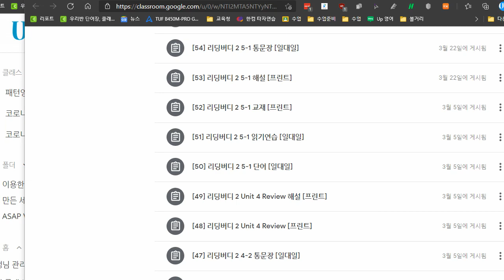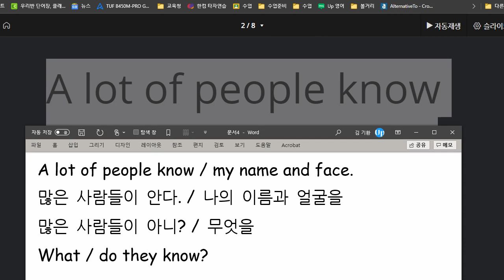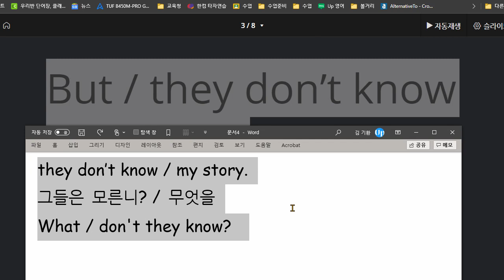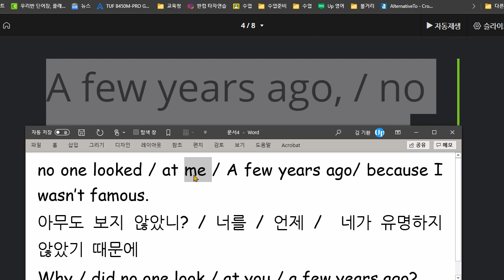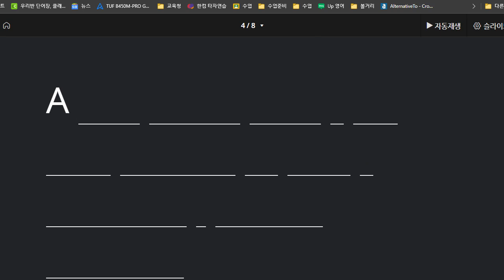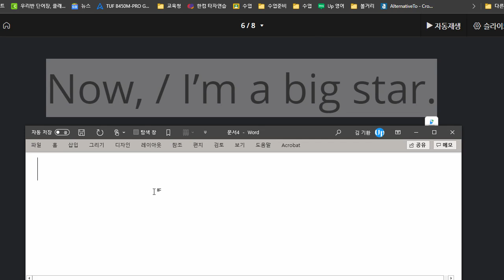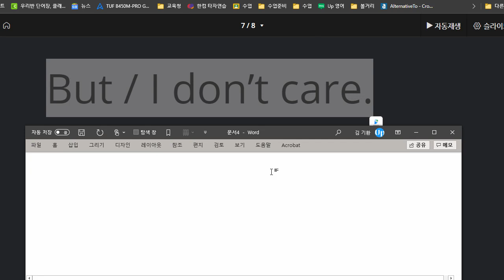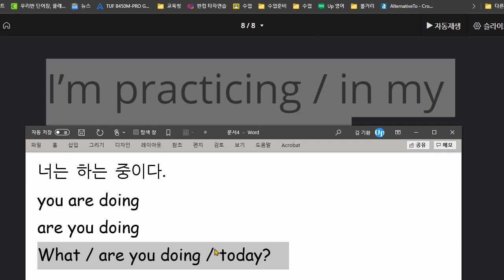백민준 2021 03 23 읽기연습